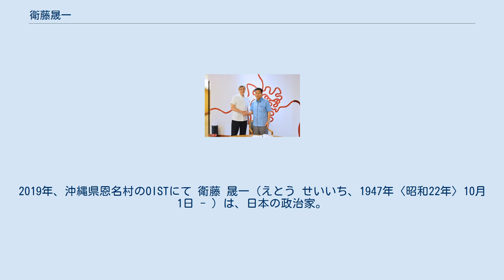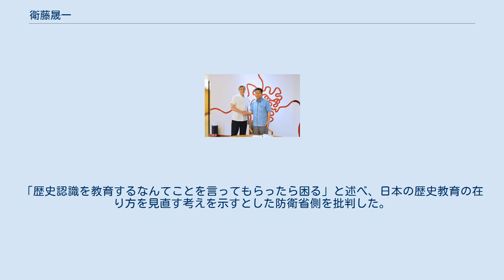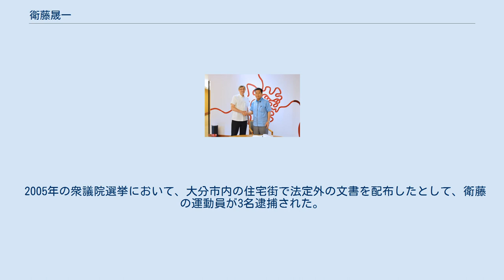衛藤晟一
2019年、沖縄県恩名村のOISTにて 衛藤 晟一（えとう せいいち、1947年〈昭和22年〉10月1日 - ）は、日本の政治家。
 過去に、内閣府特命担当大臣、内閣総理大臣補佐官（国政の重要課題担当）、衆議院議員（4期）。
 大分県大分市生まれ（現在は大分市上白木7丁目に在住）。
大分市立碩田中学校、大分県立大分上野丘高等学校を経て、大分大学経済学部に入学。
大学在学中、別府大学の井脇ノブ子と共に九州学生自治体連絡協議会（のちの全国学生自治体連絡協議会）を結成。
自身も大分大で保守派の「学生協議会」を率いた。
朝日新聞によれば、全日本学生自治会総連合打倒を掲げた学園正常化運動であった。
 1973年、大分市議会議員に当選。
1979年には大分県議会議員に当選し、2期務めた。
 1986年7月、第38回衆議院議員総選挙に出馬するも落選。
1990年2月、第39回衆議院議員総選挙に初当選（当選同期に岡田克也・佐田玄一郎・中谷元・森英介・福田康夫・石原伸晃・河村建夫・塩谷立・細田博之・古屋圭司・松岡利勝・小坂憲次・山本拓・赤城徳彦など）。
3期連続当選したが、2000年6月の第42回衆議院議員総選挙では民主党の釘宮磐に敗れ、比例区でも復活できずに落選した。
 2003年11月の第43回衆議院議員総選挙では無所属（民主党推薦）の吉良州司に敗れたが、比例九州ブロックで復活当選。
2004年9月、厚生労働副大臣に就任。
2005年7月5日の郵政国会では、郵政民営化に造反して反対票を投じたため、副大臣を罷免された。
同年9月11日の第44回衆議院議員総選挙では、自民党大分県連が衛藤の公認を申請していた が、自民党本部は佐藤錬の公認を決定した。
衛藤は無所属で大分1区から出馬したが、民主党に入党していた吉良に再び敗れ落選。
 2007年（平成19年）7月29日の第21回参議院議員通常選挙で比例区からの立候補を希望し、自民党に公認を申請したことが引き金となって前年末に続く郵政造反組復党問題が起こる。
党内では前年末の「造反組議員」復党で内閣支持率が下がったことなどから根強い反対意見も有ったが、自民党党紀委員会では賛成10票、反対7票という異例の多数決となったが、復党が実現して比例代表候補となった。
 地盤が狭い元衆議院議員が参議院比例区に立候補する場合、通常は地元の票固めを行う。
しかし衛藤の支持層を比例区で取り込もうと考えていた公明党への配慮から、自民党本部は復党にあたって地元大分での選挙活動を認めないなどの厳しい制約を課した。
衛藤は福岡県に選挙事務所を置こうとしたが、公明党はそれについても「九州内では意味がない」と反発したため、最終的に東京渋谷に選挙事務所を置くことになった。
2007年6月11日に東京で開かれた「えとうせいいち君を激励する会」では、文部科学大臣の伊吹文明や自民党幹事長の中川秀直、自民党政調会長の中川昭一などが支援を表明した。
地元大分で活動できない中、202,314票を獲得して党内13位で当選。
 2007年12月12日、参議院本会議において野党提出の郵政民営化凍結法案の採決で棄権したため、自民党参議院議員会長の尾辻秀久から厳重注意処分を受けた。
衛藤は「ボタンの押し忘れ」などと主張した。
 2008年（平成20年）4月14日、自民党大分県連により、県連復帰が承認された。
これに対して、公明党大分県本部代表で当時県議だった竹中万寿夫が同日の自民党県連年次大会出席を急遽取り止めた。
竹中は衛藤の県連復帰により、「自公の信頼関係が崩れ、今後の自公協力が厳しくなる」と述べた。
 2010年（平成22年）1月、議員グループのぞみに参加。
自民党障害者特別委員長を務める。
2011年、自民党参議院幹事長代行に就任。
2012年12月、第2次安倍内閣の内閣総理大臣補佐官（国政の重要課題担当）に就任。
 2013年（平成25年）4月23日、みんなで靖国神社に参拝する国会議員の会の一員として靖国神社に参拝。
 同年7月21日、第23回参議院議員通常選挙に比例区から出馬し204,404票を獲得して党内10位で再選。
 2019年（令和元年）の任期満了時点で71歳であり、70歳定年制の党の...